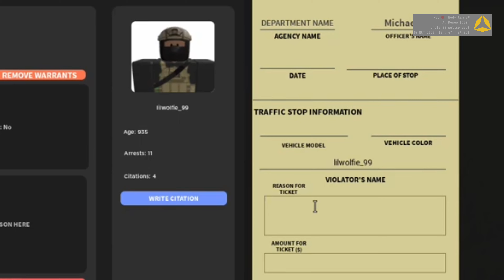Call After Call ||Utah RP #1 || BCSO